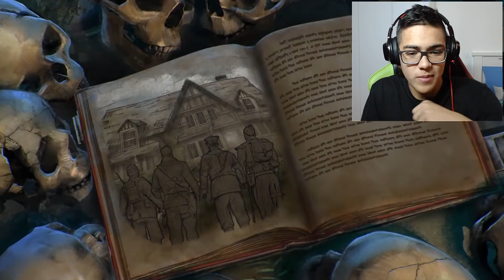OLHA O RUMO QUE O ZOMBIES TOMOU!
Reagindo aoTRAILER do NOVO mapa de Zombies do Call Of Duty Black Ops 4!

Espero que vocês tenham gostado deste vídeo, então quero pedir pra você deixar o seu like e se inscrever no canal, para ficar por dentro de todo o conteúdo novo do canal.